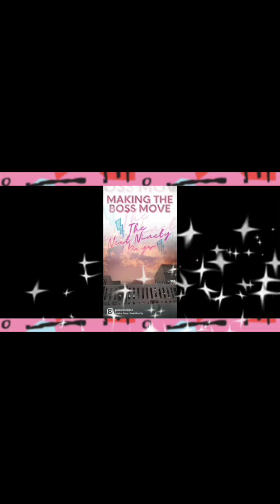VH1's Black Ink Crew Chicago, Bishop Don; Fitness Experts & Bodybuilders: Brian and Nicole Jenkins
Bishop Don from VH1's Black Ink Crew Chicago's "No More Ordinary Lifestyle" (NMOL) and owner of Ape-X Universe Gym has partnered with Brian and Nicole Jenkins of Live Train Eat Fitness and joined forces to launch a new online membership-based fitness community called "Strongest for the Longest." This program is delivered through their Live Train Eat Fitness App, which is available in the App Store and Google Play.

Strongest for the Longest is on a mission to help people worldwide become as strong as they can be. Their program is designed to meet you where you are; they have designed workouts tailored to your current fitness level, with support from their trainers 24/7, as well as demonstration videos for every exercise on their plan. They are very big on the community aspect; they have live group coaching, people can work out alone or with others at their own pace at home or at a gym/health club, and nutritional guides and diet charts. They have several memberships to choose from, including Corporate Fitness Elite for companies that want to invest in corporate wellness for their employees, which supports a healthier and more productive workforce.

StrongestForTheLongest.com

THE TEAM OF EXPERTS:
Don Brumfield (Bishop Don) - (No More Ordinary Lifestyle) Reality Star on VH1's Black Ink Crew Chicago, Actor, IFBB Pro Physique athlete, and certified personal trainer with over a decade of experience. He specializes in body composition change, sports performance, and core training and won his IFBB Pro Card in December 2021. He is a founding member and co-owner of APE-X Universe Gym. He has been a personal trainer since 2014, and his goal for clients is to gain self-confidence and a new appreciation for the value of their health and life.

Brian Jenkins - certified personal trainer with over 30 years of experience in sports performance training, muscular development, endurance & strength training. He has worked with a diverse clientele ranging from professional athletes and celebrities to senior populations. He was the District Vice President for major big-box gyms in Chicago and surrounding suburbs. Brian's mission is to inspire people to live long, healthy lives.

Nicole Hogan-Jenkins - Certified Personal Trainer and Nutrition Specialist with over ten years in the industry. She was a competitive fitness athlete in the Fitness America Pageant. She has worked with diverse clients, ranging from children to senior citizens, and has helped them achieve their health and wellness goals. She started writing in 2010 and has over 1000 published fitness articles. She is also a contributor to Livestrong.com.

Want to be a Guest, sponsor a show, advertise, or be featured in the magazine?